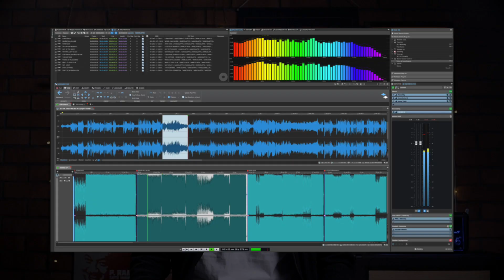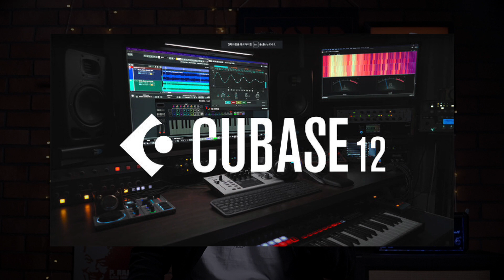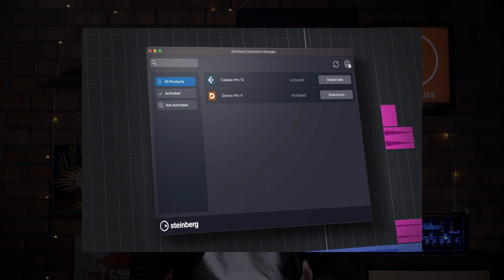KENALI PENERBIT, KOMPOSER & PEMUZIK TERKENAL YANG MENGUNAKAN CUBASE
Buy Online:
CUBASE PRO 12

0:00 Intro
1:11 Alan Silvestri
2:10 Cirkut AKA Henry Russell Walter
3:18 Ludwig Göransson
3:57 Ian Kirk Patrick
4:43 Hans Zimmer
6:45 Kenapa Mereka Memilih CUBASE
9:41 Kelebihan & Update terbaru CUBASE  PRO 12
11:15 Penutup

Credit:
Presenter: Hazim Adnan
Producer: Naza Zamri
Editor & Videographer: Emran Malek

About us:
“Birth”

Location:
Petaling Utama,
46150 Petaling Jaya,
Selangor

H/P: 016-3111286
Operation Hours:
Monday-Thursday 10am-730pm
Friday-Saturday 10am-7pm
Sunday 10am-6pm